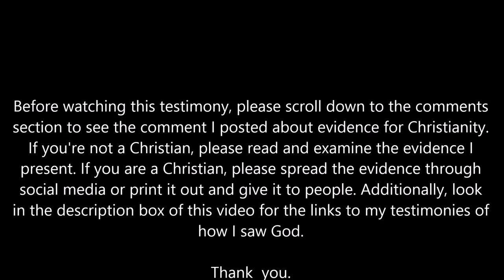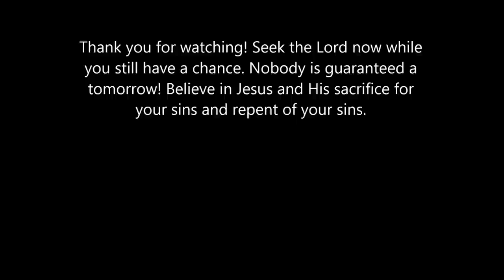THIS MAN WENT TO HELL FOR 23 MINUTES (INCREDIBLE TESTIMONY)